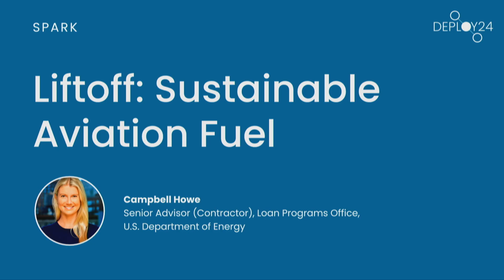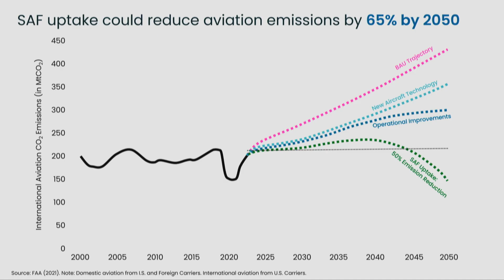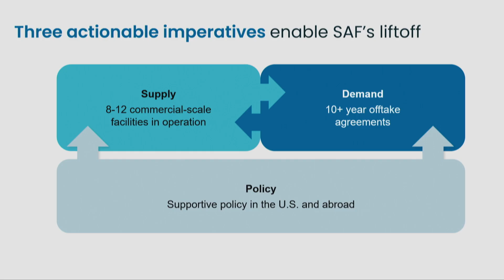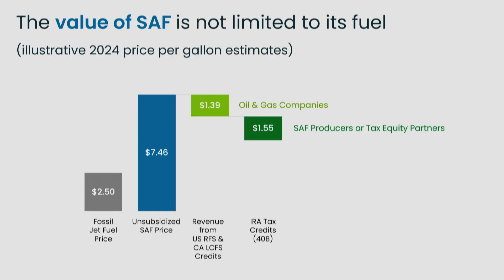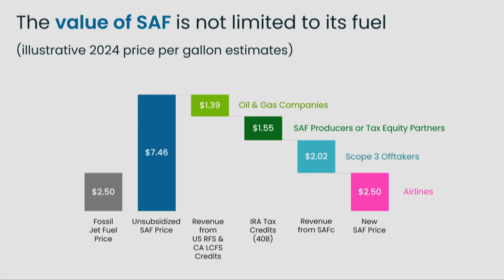Deploy24, Plenary 2: Liftoff: Sustainable Aviation Fuel​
Highlights from the just-released DOE Pathways to Commercial Sustainable Aviation Fuel Liftoff report.

Speaker: Campbell Howe, Senior Advisor, Loan Programs Office, U.S. Department of Energy